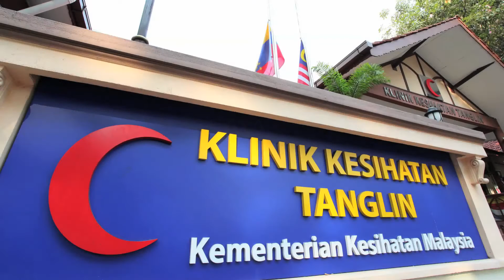Klinik Kesihatan Tanglin, Ujian HIV, Rawatan, Penjagaan dan Perkhidmatan Malaysia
Ketahui lebih lanjut tentang ujian HIV, rawatan, penjagaan dan perkhidmatan sokongan yang boleh didapati di Klinik Kesihatan Tanglin, Kuala Lumpur, Malaysia. Dr. Nurul Aida Salleh, Family Medicine Specialist at Klinik Kesihatan Tanglin, Kuala Lumpur.